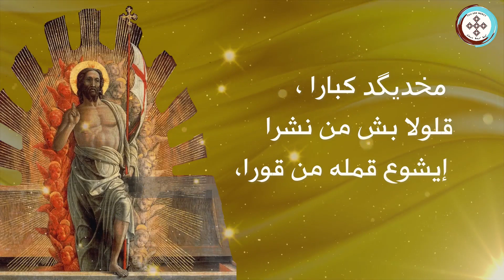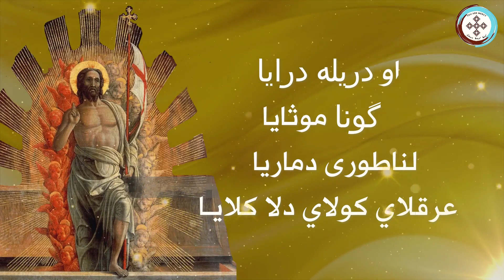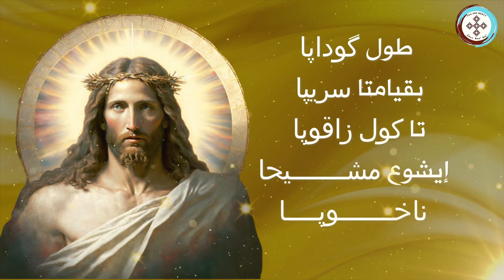إيشوع قمله من قورا 🌹❤️❤️❤️ Jesus is Risen from the Dead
PERFORMANCE: LINDA GABRIEL
  MUSIC ARRANGEMENT,  Mix, Mastering, Recording and VIDEO EDETING
Teddy Dihaya
إيشوع قمله من قورا
 إيشوع قمله من قورا ؛ مخدیگد كبارا ، قلولا بش من نشرا إيشوع قمله من قورا،
 ،مزانگرو  ناقوشی، بگو زمـارا
شقولو كنارا ، حزوقو قيثارا ، صروخو بشیپورا، شوحا وهذرا وإيـقارا
شوحا وإيقارا ، من كورا لزورا؛ من طفلا لگورا ،
 تا ملکا دملكى ومـــــــارا

 بأذي ليلى دقيامتا : مقما دبهرا بهرتا ، هويله زوعا وزلزلتا باذي ليلى دقيامتا
 مالاخا دالاها ، من شميا، حزوه برقايا  جوله تلكايا ،
 بنورا بلهايا : مگوندری کیا قويا
او دریله درایا ، گونا موثايا ، لناطورى دماريا ،
عرقلاي كولاي دلا كلايـا

إيشوع غليله الدشمني بقيامته قم عینی دروحانی و هم بغرانى إيشوع غليلي لدشمنی؛
 مرمون قالا وخون، يا مزمـــرانی ، مقلسون یا گهنی، مشبحون مشمشانی، مورون يـــــــا مهیمنی، تشبوحياتـــــــا د أوشعـنــــــي
قالا دأوشعنى، من طاوي لکينی  مشبحون طوانـــــی
تا رب خيلا دنصحانى

 نخوپون حنان وقيابا ؛
 مار أو لبا دكيپا ، و آیت پیلاطوس طنپا نخویون حنان وقیاپا،
بيد متولتیلوخون بزقیپا، قمله بكول توقپا دکینونا دسیبا دکوله موخربا ، تاد شاقل طول گـودابا
طول گوداپا، بقيامتا سریپا ، تا کول زاقوپا ،
 إيشوع مشـــــــیحا ناخـــــــوپــــا

 ماران إيشوع بكاو قیامتوخ؛
خو شـتد أقـلانوخ دریلوخ كولاي دشـمـنـوخ
ماران إيشوع بكاو قيامتوخ؛
 معليلوخ مبصخلوخ مهويمنوخ،  موخذيلوخ تلميذوخ
 موروزالوخ يموخ مسوليلوخ إيتوخ؛ دويوا بخايــا رش قطلوخ
هل طالان بایوخ مزیحانی دقیمتوخ، تاد يصخوخ إمـوخ
بگاود آي ملكــوثـــــــــــــــــــــــوخ

يرجى الاشتراك والإعجاب والمشاركة
PLEASE VISIT AND SHARE
YouAreMercy

AND THIS does not cost you anything except a moment of love, which is the moment during which you click the like button if you like it and benefit from the prayers and talks that I present with love and dedication because it is my mission in life and I need your support and encouragement.
Thank you very much, whether you support or not.
  And the God who sees in secret and examines the conscience rewards you
ارجو المساهمة في القناة ودعمي في الاستمرار من خلال
✅ المشاركة (  SUBSCRIBE ) وهذا لايكلفكم شيئا سوى لحظة من الحب وهي هذه اللحظة التي تنقر خلالها على زر الاعجاب اذا اعجبكم واستفدتم من الصلوات والاحاديث التي اقدمها بحب وتفاني لانها رسالتي وانا بحاجة لدعمكم وتشجيعكم.
وشكرا جزيلا سواءاً دعمتم وسانتم ام لا.
 والاله الذي يرى في الخفاء وفاحص النيات يجازيكم
✅   يُرجى النقر فوق زر الإعجاب LIKE  لإخبار الأشخاص بأن هذا فيديو جيد.
✅   يرجى مشاركة  هذا الفيديو على